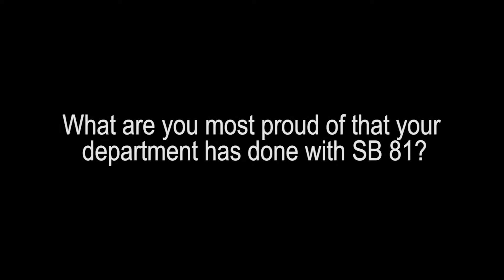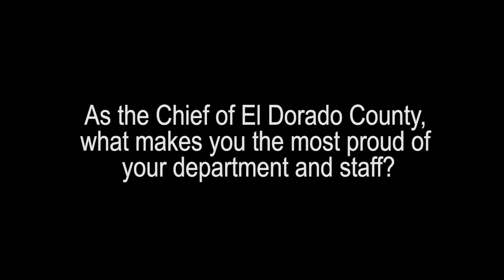Chief Brian Richart Highlights Importance of Working with Youth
Chief Brian Richart (El Dorado County) discusses how working with youth and families is critical to the probation mission and why probation is unique in the law enforcement community.